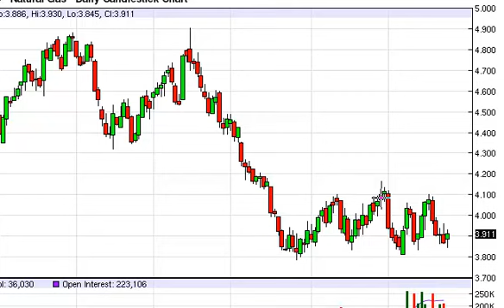Natural gas Technical Analysis for September 25, 2014 by FXEmpire.com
- September 25, 2014 commodity daily technical analysis for the Natural gas commodity. Find more information about Forex and Commodities News Technical Analysis Fundamental Analysis and Brokers on FX Empire